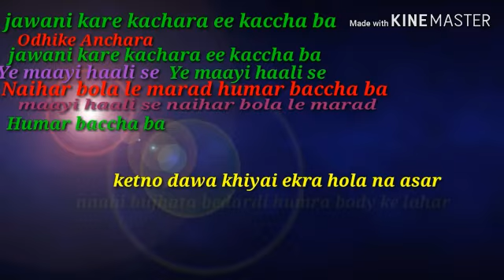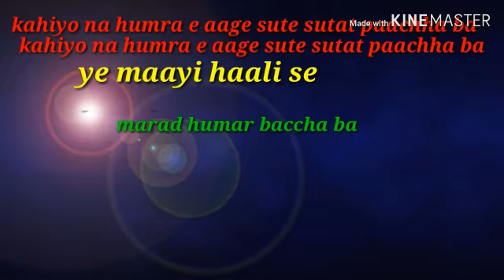Marad abhi baccha ba ll superhit song singing by Reshmi payal